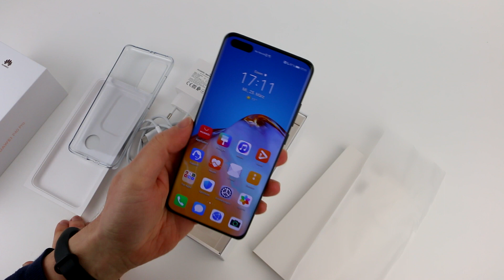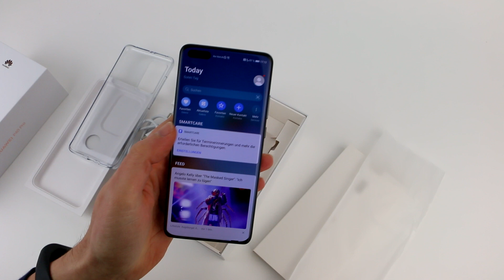Huawei P40 Pro - Quick Unboxing and Impressions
A quick unboxing of the Huawei P40 Pro with ist brand new Ultra Vision Sensor, Kirin 990 5G and Overflow OLED-Display.